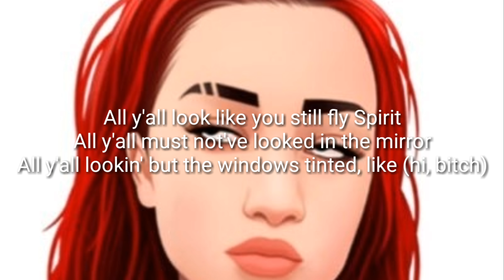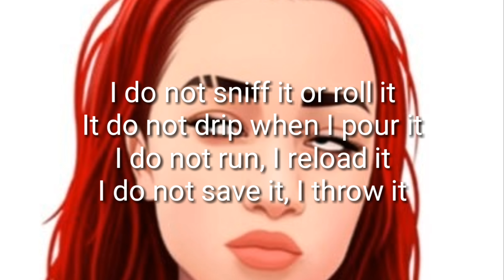Hi Bich // Lyrics 🔥🔥🔥